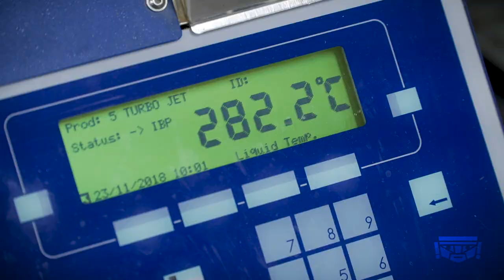PETROPERÚ: UN LABORATORIO DE PRIMER NIVEL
Conoce el moderno laboratorio de la nueva refinería Talara. En el siguiente video te mostramos la instalación de  la primera máquina de octanos en el Perú, operada desde una computadora.

En el Bicentenario de nuestra Independencia empezará a operar la nueva refinería y produciremos combustibles mucho más limpios, con la tecnología Euro VI, gracias a lo cual mejorará la calidad del aire en nuestro país y, con ello, ahorraremos en gastos de salud.

La nueva refinería Talara se construye con los estándares más altos de tecnología y competitividad de la región.